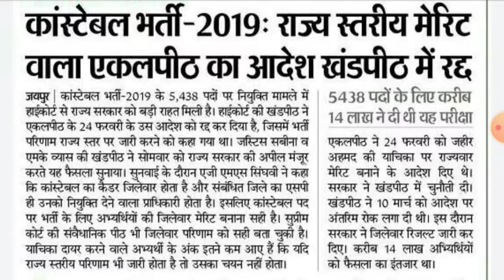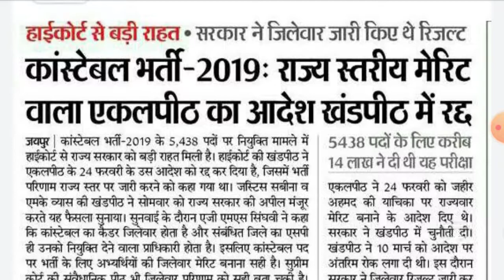राजस्थान कांस्टेबल भर्ती 2019 हाईकोर्ट से आई बड़ी खबर देखें || Rajasthan constable Bharti big news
Rajasthan constable Bharti 2019 State wise merit list latest news
 Rajasthan constable Bharti 2019 highcourt latest update today may 2021
Rajasthan 5438 constable Bharti latest news today
Rajasthan constable Bharti 2019 latest news today